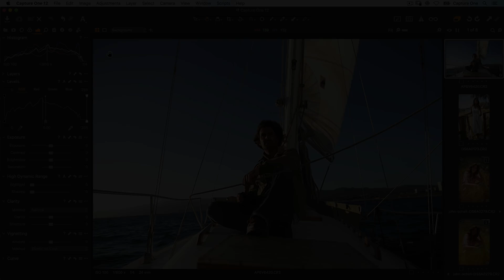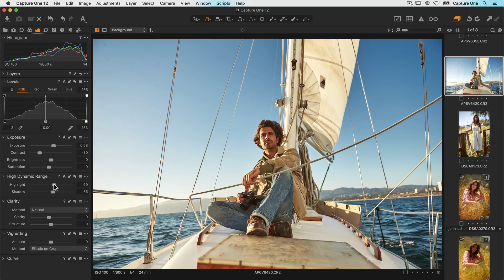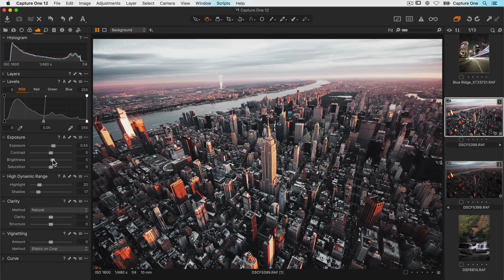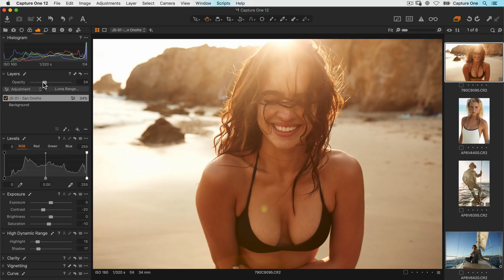Capture One 12 Tutorials | Using Styles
Styles in Capture One are a great way to add a predefined look to your photos, or give you a great starting point for further editing.

Watch this tutorial to learn how to get the best out of them.